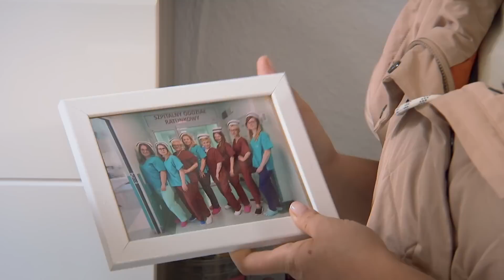Dorota postanowiła sprawdzić rozmiar wanny! [Totalne remonty Szelągowskiej]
Oglądaj "Totalne remonty Szelągowskiej" w poniedziałki o 21:30 w TVN oraz w Playerze
Wyjątkowe historie, wielkie niespodzianki i jedyna w swoim rodzaju Dorota Szelągowska! Tym razem najpopularniejsza w kraju projektantka wnętrz przeprowadzi spektakularne remonty, które odmienią życie bohaterów programu. Poznamy aż dziesięć niezwykłych osób, które na co dzień poświęcają się dla innych. Metamorfoza domu lub mieszkania będzie prezentem od ich bliskich. Już jesienią wybierzemy się w prawdziwie inspirującą podróż po Polsce. Jesteście gotowi? Każdy w swoim otoczeniu ma kogoś, kto całkowicie skupia się na pomocy drugiemu człowiekowi, jednocześnie zapominając o swoich potrzebach. Zawsze można liczyć na jego wsparcie i oddanie, nawet w najtrudniejszej sytuacji. Teraz przyszedł czas, aby to wszystko wynagrodzić! Dorota Szelągowska, ruszając w Polskę z remontową misją, odkryje nie tylko warstwy kurzu pod starą boazerią oraz nierówne ściany. Przede wszystkim pozna ciekawe historie wyjątkowych osób, które są świadectwem ludzkiej dobroci i wdzięczności. Bohaterowie nowego programu, którzy są zgłaszani przez przyjaciół i rodzinę, do ostatniego momentu nie wiedzą, że prowadząca odwiedzi właśnie ich dom! W każdym odcinku pojawi się mnóstwo wzruszeń, nieoczekiwanych zwrotów akcji i niespodzianek, które całkowicie odmienią ich życie. To nie wszystko! Dorota Szelągowska wyremontuje całe domy i mieszkania!